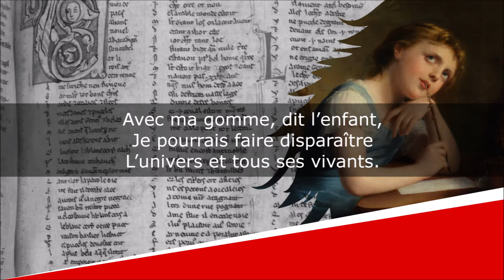Ma gomme - Poésie - Maurice Carême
Ma gomme

Lecture : AB
Portrait de couverture : Auteur indéterminé
Illustration de fond : Fritz Zuber-Bühler

Texte :
Avec ma gomme, dit l’enfant
- La gomme que j’ai dans le cœur -
Je puis rayer tous les malheurs.

Je pourrais faire disparaître
L’univers et tous ses vivants.

Mais qui jamais sur cette terre
- Fût-il le Dieu le plus futé -
Serait capable d’effacer

Avec sa gomme de lumière
Le beau visage de ma mère
Du livre de l’éternité !